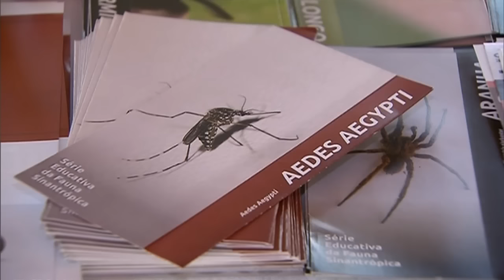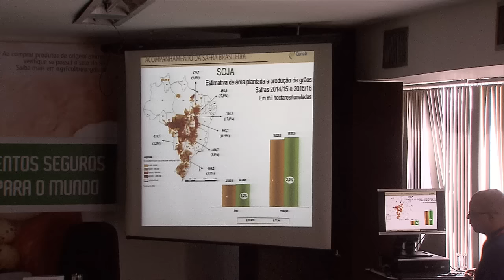Últimas - Presidenta participa de encontro com representantes de movimentos femininos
ÚLTIMAS 17h - 07.04.16: Neta quinta-feira (7), a presidenta Dilma Rousseff participou do Encontro das Mulheres em Defesa da Democracia. Veja também: ministro-chefe da Advocacia-Geral da União, José Eduardo Cardozo, o relatório favorável ao impedimento da presidenta Dilma Rousseff, apresentado nesta quarta-feira (6) em comissão especial ao Congresso Nacional, não se sustenta e representa uma ruptura da Constituição. E mais: prazo para pagamento da guia do eSocial referente ao mês de março termina nesta quinta-feira.